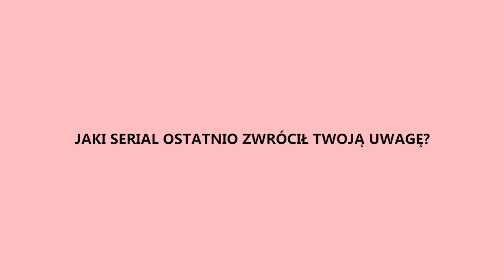SERIO PRO 2020: ARTUR BOROWIECKI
Serio Pro to wydarzenie branżowe poświęcone serialom i seriom filmowym organizowane przez Fundację FKA przy współpracy z partnerami merytorycznymi.
Serio Pro odbyło się w dniach 15–16 października 2020 online. Wydarzenie zostało zrealizowane dzięki dofinansowaniu ze środków Ministra Kultury i Dziedzictwa Narodowego pochodzących z Funduszu Promocji Kultury oraz z Łódzkie Centrum Wydarzeń.
Partnerzy wydarzenia: Szkoła Filmowa w Łodzi, Krajowa Izba Producentów Audiowizualnych, Opus TV, SHIPsBOY, Uniwersytet Łódzki, Politechnika Łódzka, Akademia Sztuk Pięknych w Łodzi.